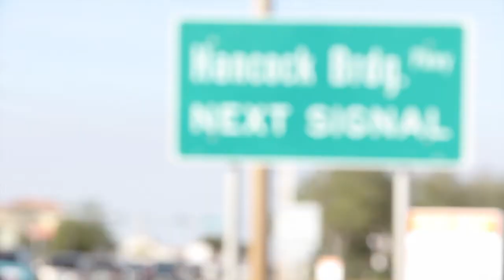WHY ARE WE HERE?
FIRST ASSEMBLY WEST CAPE CORAL, FLORIDA